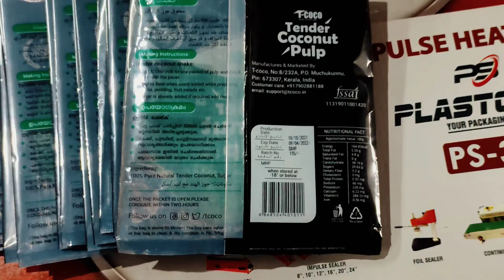Online inkjet printer Plastoseal